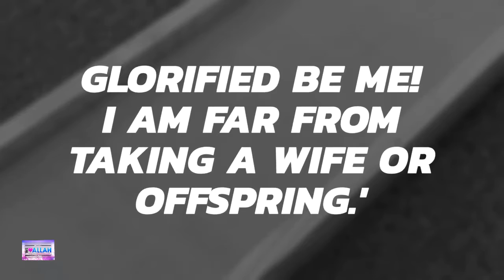Daily Hadith 343